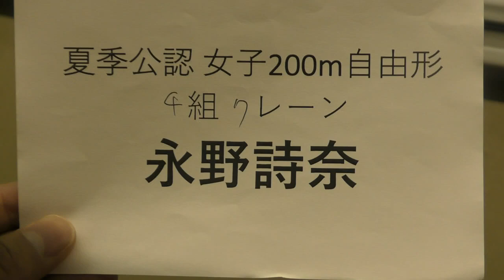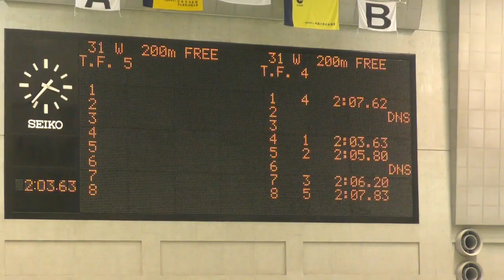夏季公認 200m Fr 永野